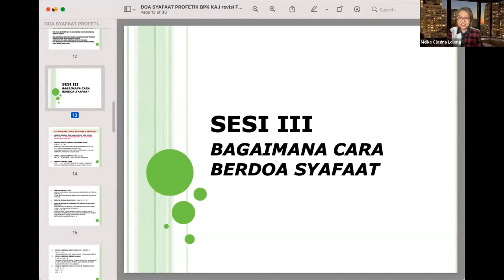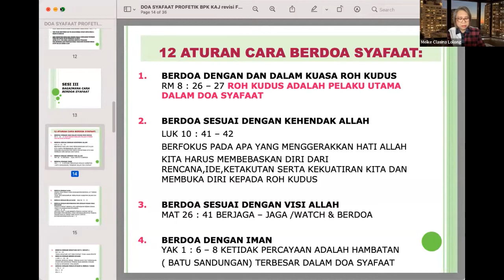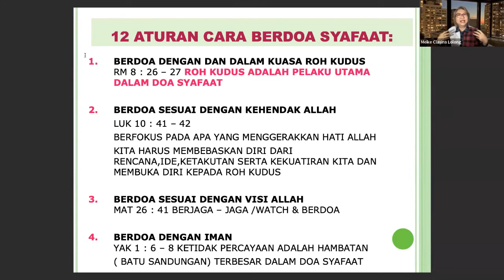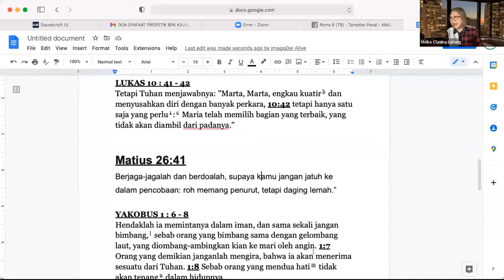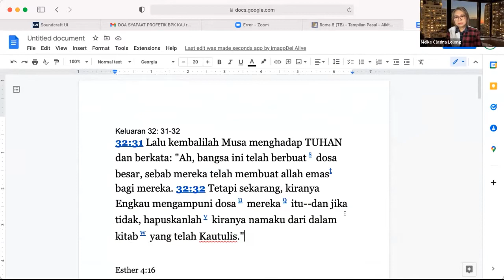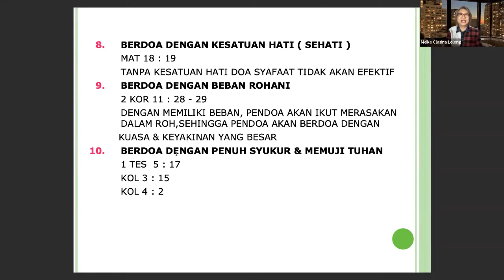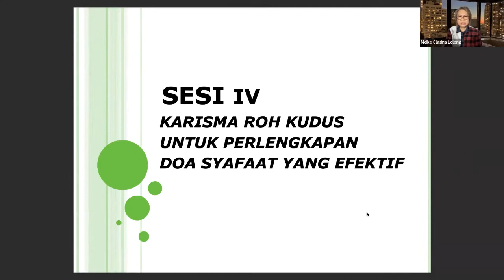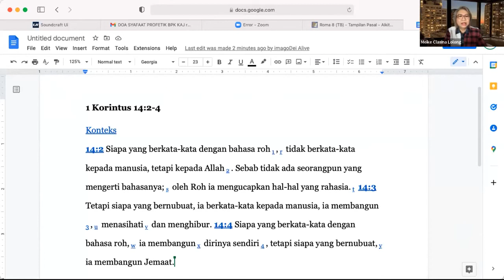imagoDei Alive: Bagaimana Cara Berdoa Syafaat? | Meike Clasina Lolong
Serial Pengajaran Doa Syafaat Profetik:
-Sesi 3: Bagaimana Cara Berdoa Syafaat?
-Sesi 4: Karisma Roh Kudus Untuk Perlengkapan Doa Syafaat Yang Efektif

Sesi 5 & 6 ditunggu di minggu depan ya!